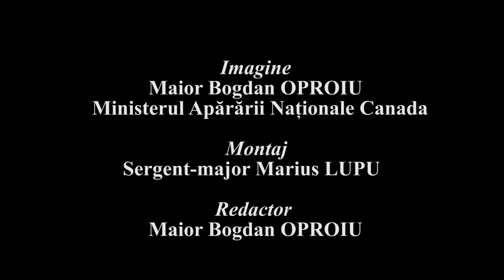Detasament canadian in Romania